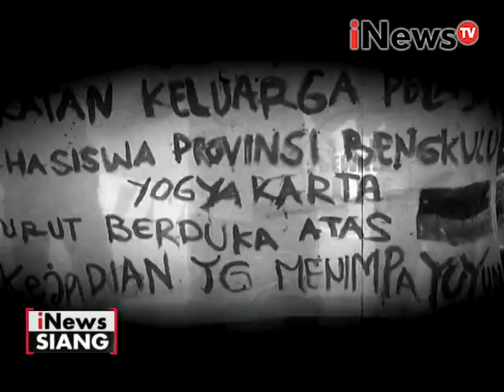Kejahatan seksual buah dari mudahnya akses pornografi - iNews Siang 09/05